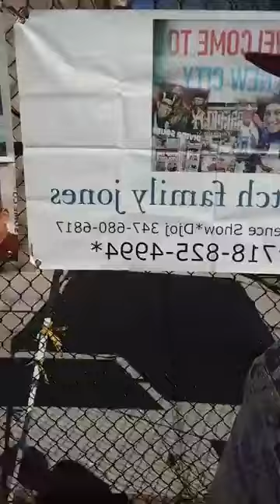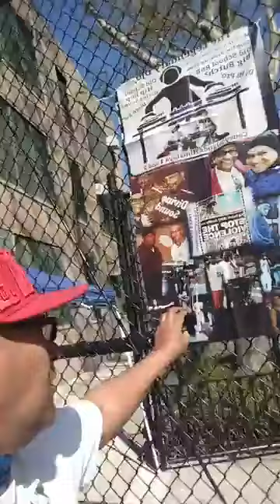Djoj in Remember of Sandy Ross(1)